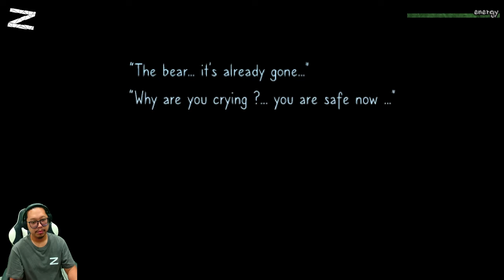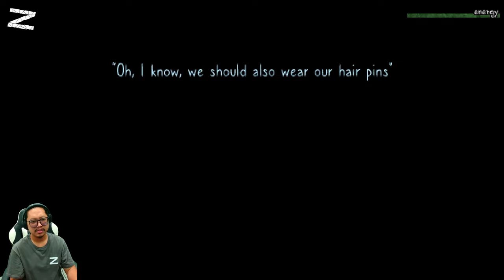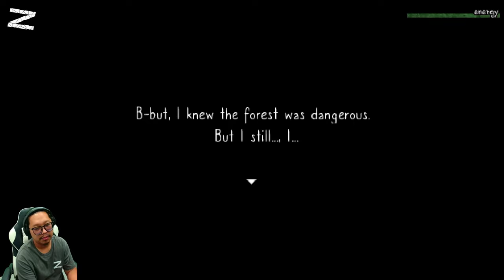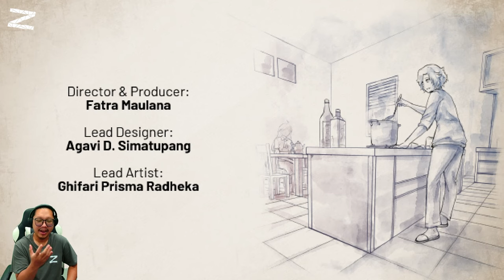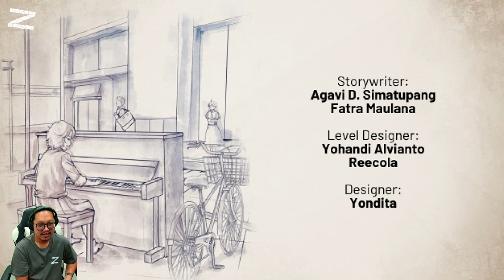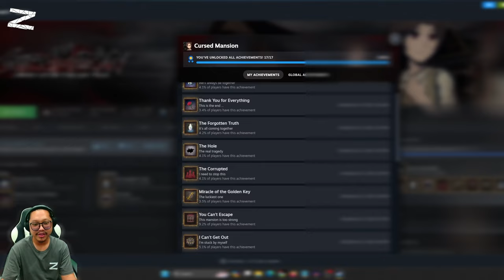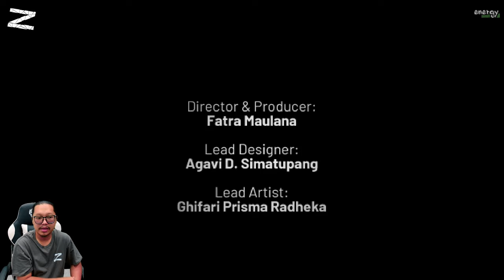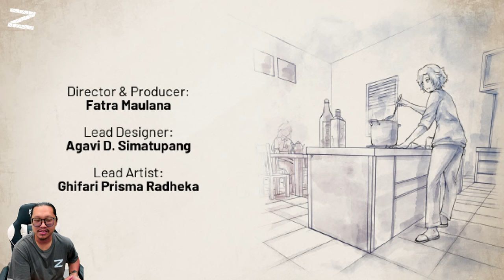Ini harusnya game horror kan? Kok malah bikin.. - Cursed Mansion - Last Part [True Ending]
Rose harus bisa keluar dari Mansion Terkutuk - sebuah ruang iblis yang memangsa dan memakan ketakutan dan keputusasaan. Dalam horor RPG ini, kamu akan memecahkan beberapa puzzle dan mempelajari sejarah dari mansion ini. Misteri, roh jahat, dan kesengsaraan yang ada di mana-mana. Cursed Mansion menciptakan suasana yang menyeramkan yang membuat bulu kuduk pun berdiri.

00:00 - opening
00:42 - mari kita kerjakan puzzlenya
10:27 - crystal pecahnya kembali normal
23:58 - good ending
31:39 - true ending!!!
45:20 - imprezi akhir
52:58 - closing